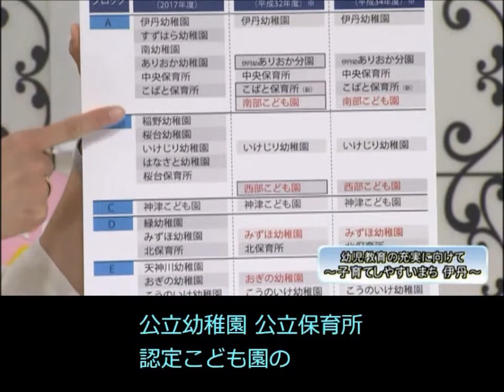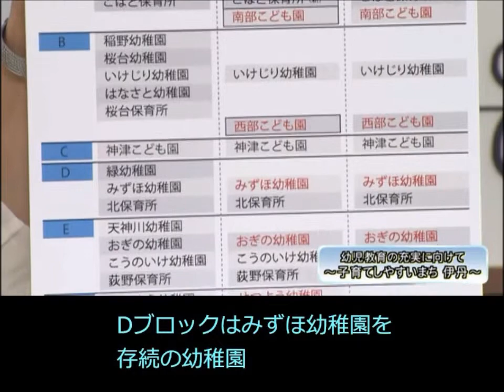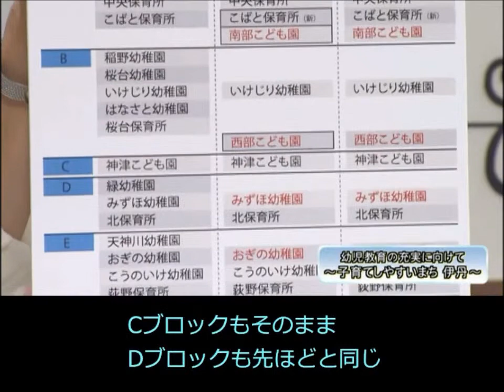《要約筆記付き》伊丹だより2018年3月19日号 ゲストコーナー「幼児教育の充実に向けて～子育てしやすいまち 伊丹」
ケーブルテレビ「伊丹だより」の３月19日号《要約筆記付き》です。
伊丹市では幼児教育の無償化など、より良い幼児教育に向けて、さまざまな計画がなされています。今回はその取り組みについて詳しく話をします。ぜひ、ご覧ください。